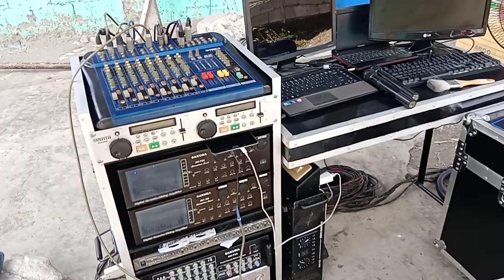mini sound set up coop general assembly 2023